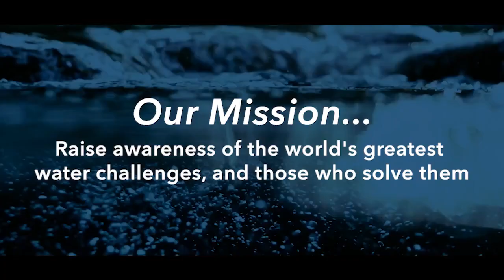Mission: Water | Addressing Critical Water Issues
Mission: Water is an annual publication that brings awareness to our most precious resource—water. It serves as a platform to celebrate our customers and other environmental advocates making a difference in our changing world.